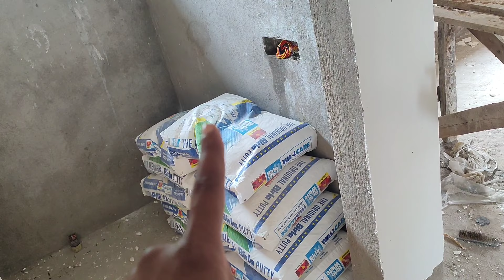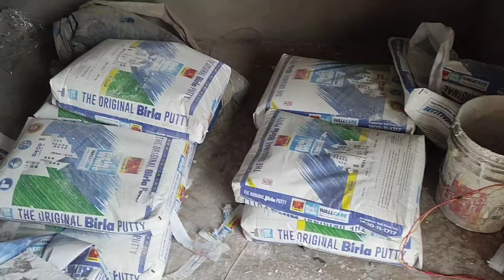कितना खर्चा आयेगा ? कौन putty लेना चाहिए! accha putty ki pahchan kaise karein |best putty with price